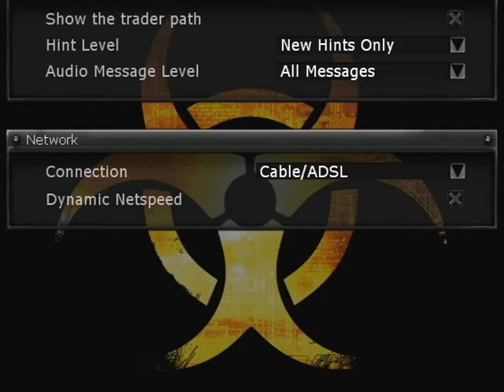Why do I play: Killing Floor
First part of a new series, Why do I play. Basically a review series and to let you know how a game is and which do i recommend.